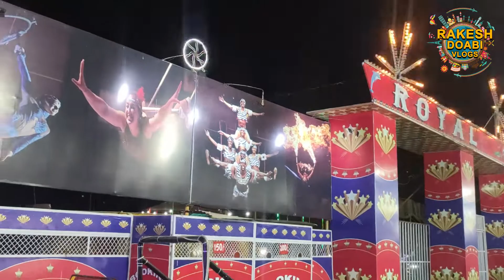Royal Circus in Jalandhar Punjab 2022 ll Rakesh Doabi Vlogs